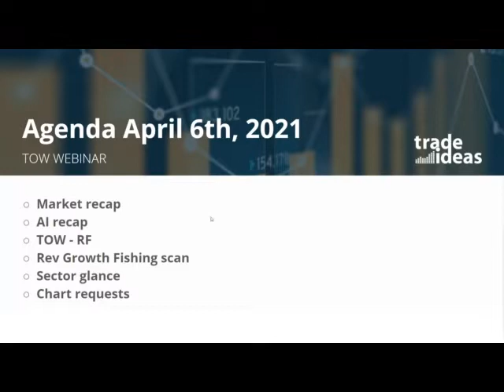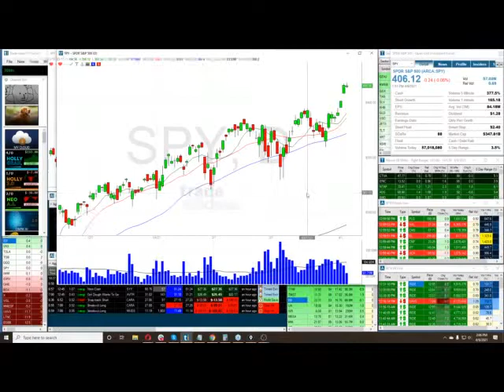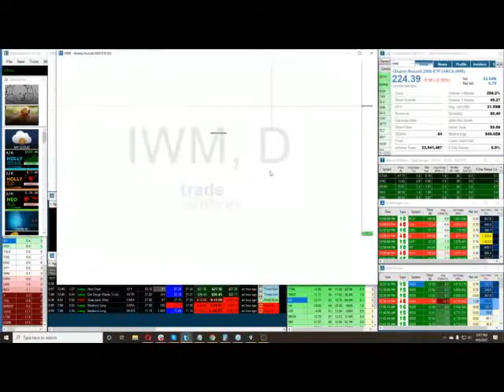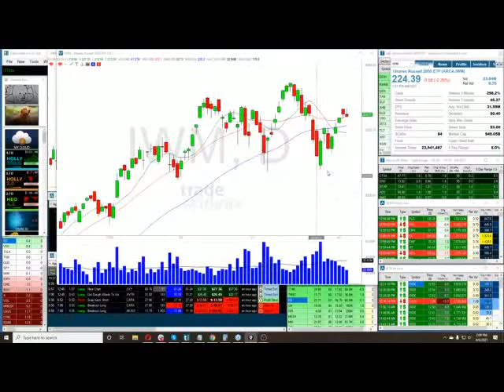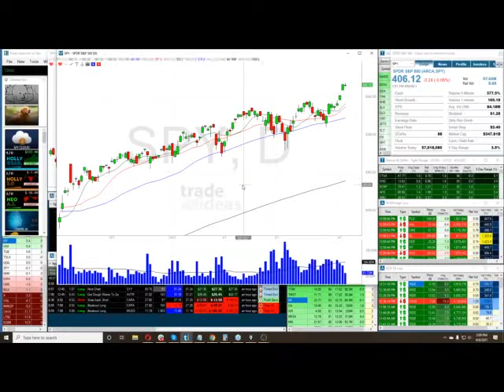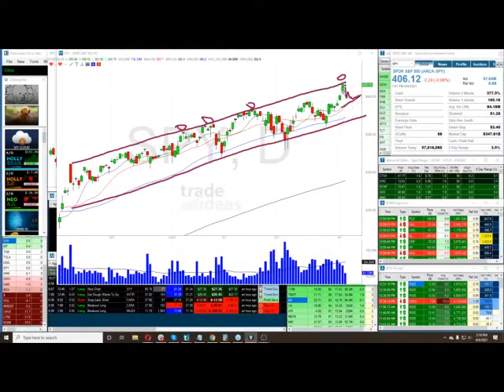Steve's 'Market Recap'